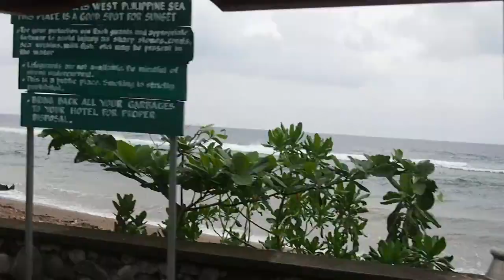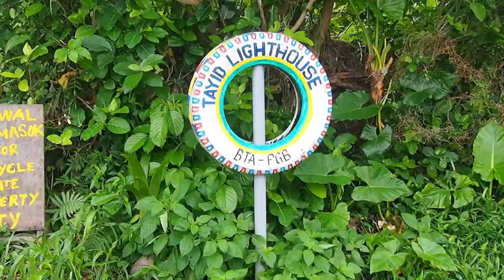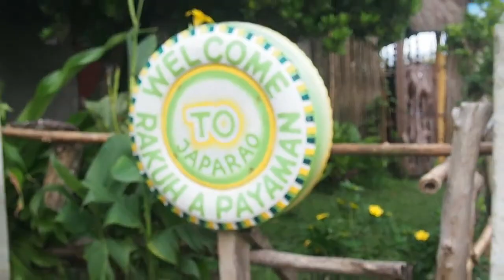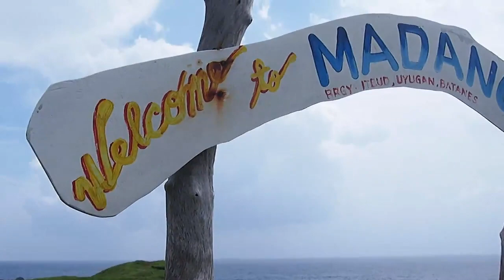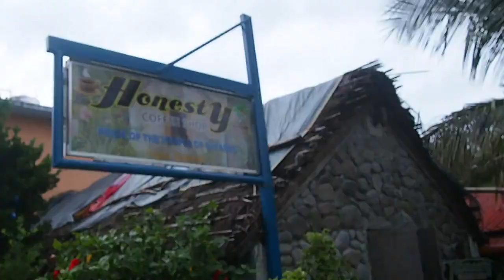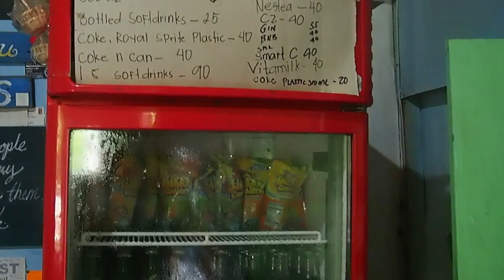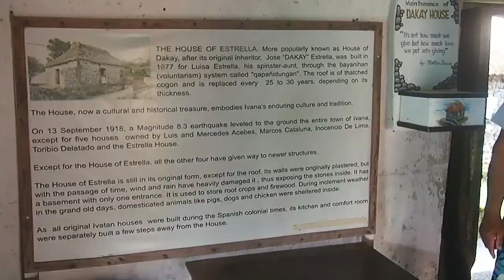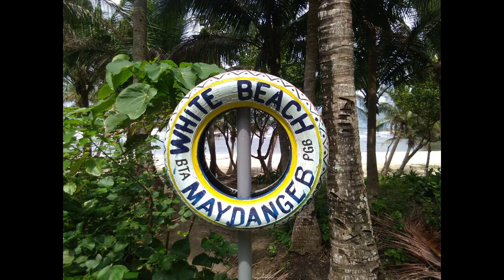Batanes Travel Guide || Day 2 (South Batan)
Welcome to another "A Day with Thea"

We are now on the 2nd day of our Batanes tour. Come join me as we explored the serene beauty of South Batan. Plus an after-tour adventure on a motorcycle, we found ourselves exploring Diura Beach and Mahatao Shelter Port. Be captivated with these scenic sights as it did to us since Day 1. Have a lovely day!  :)